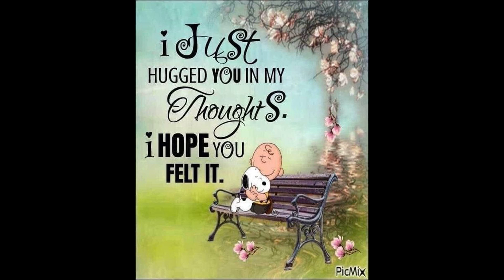ghum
mixed up in life be happy inspite of decodings!